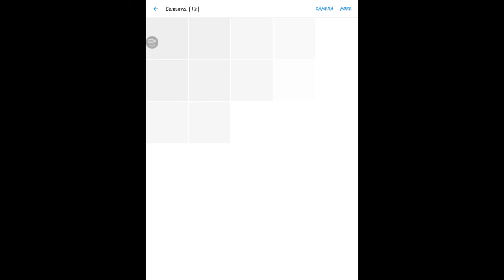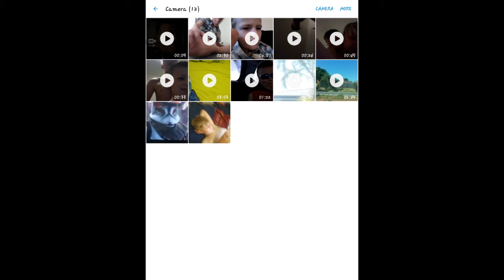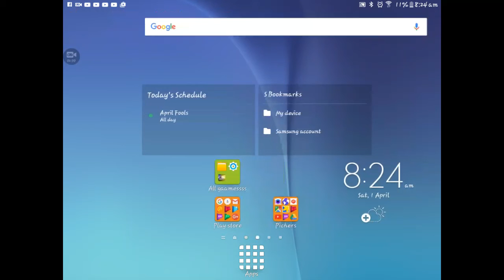.I broke my intros heart!